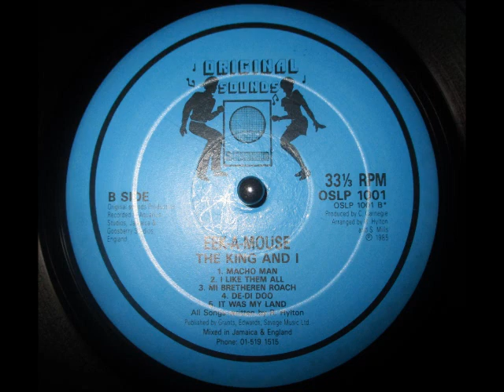Eek A Mouse - My Brethren Roach